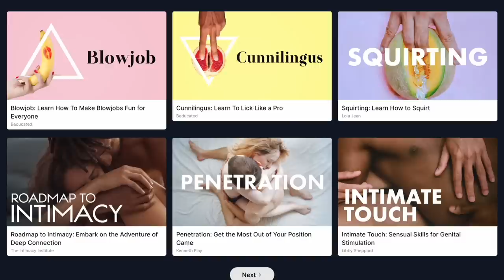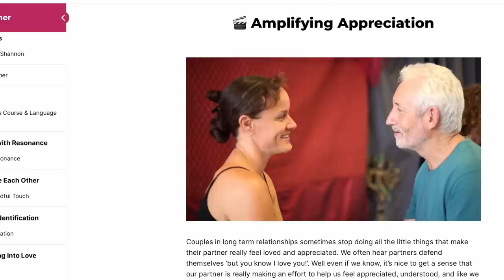sex AFTER birth/kids...let's chat while I get ready!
Today, I get ready & answer your questions about sex AFTER kids! & a freebie (!!!)

► Follow me on INSTAGRAM for updates between videos ... I've started to share my weekly highlights and lowlights as a way to stay connected to you all in the days I'm not uploading to my channel

How did having children impact YOUR sex life, if at all?